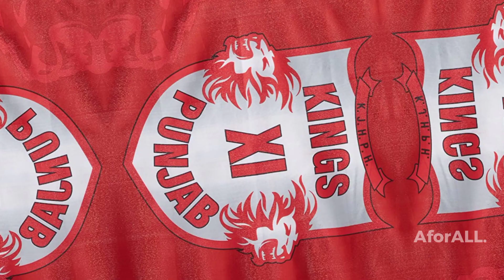Teams with most wins in ipl history l A for ALL l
cricketer who have played for most teams in ipl
teams with most wins in ipl
most wins in ipl teams all time
most wins in ipl by a team in a season
most wins in ipl by a captain
teams with most wins in ipl history
teams in ipl history with most wins